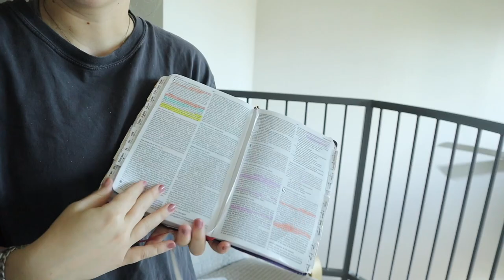The 1st week of living with my boyfriend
This video is almost a month old IM SORRY!! Im gonna start getting back on top of things quickly here! Anyways this is a cute little vlog of a few days living with my boyfriend